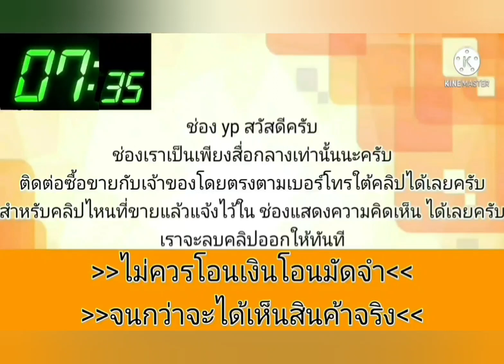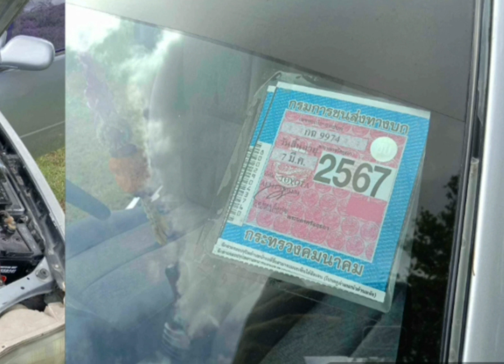ขายด่วน‼️ 26,000 บาท👍เครื่องเกียร์ดี👉พร้อมใช้น้ำมันล้วน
1996 Toyota Corolla

฿26,000

ขาย26,000toyota ตองหนึ่ง เครื่อง 4a หัวฉีดน้ำมันล้วน เครื่องดีน้ำไม่ดันควันไม่ไหล ขับใช้งานปกติ เกียร์ธรรมดา ภายในสวยแอร์เย็น กระจกไฟฟ้าปรับข้างไฟฟ้าใช้งานปกติ ช่วงล่างแน่นเลี้ยวสุดไม่ดัง สีไม่สวย ตัวรถไม่ผุ ไม่เน้นสวยกันแดดกันฝนสบาย เอกสารเล่มชุดโอนครบภาษี 67 สนใจดูรถโพธาราม ราชบุรี